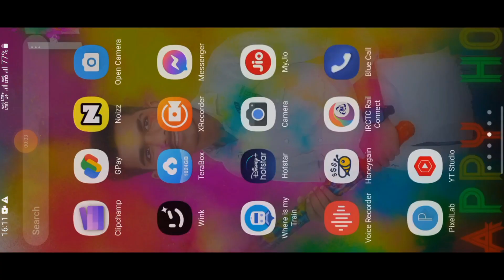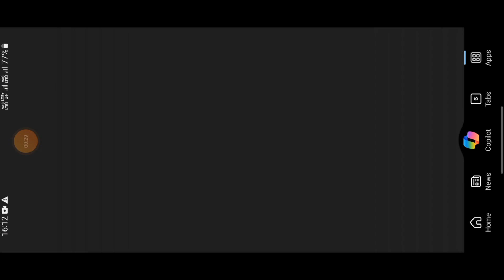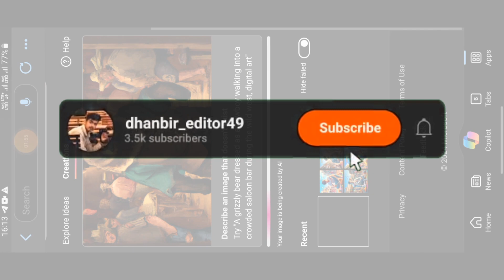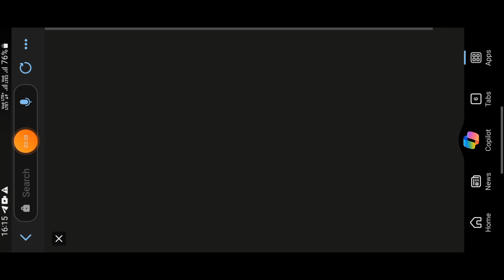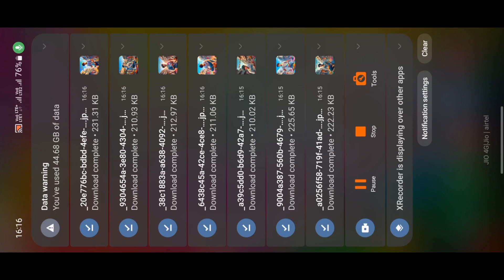AI Holi Photo Editing Tutorial With Name 😍 || Special Holi 🔥 Bing 😀 Name Wali AI Photo Kese Banaye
AI Holi Photo Editing Tutorial With Name 😍 || Just On Click 🔥 Bing 😀 Name Wali AI Photo Kese Banaye

Hello Guys,
       My name is Dhanbir Kumar Maurya and i am a full time YouTuber.

📸Photo Editing,  Instagram New Trending Reels Editing, Viral Video Editing, Video Editing, All Photo And Mobile Video Editing,  Karwana Hai To DM Karo 👆👍

♛♡➢ Photo Ke liye Text 👇 copy 👇

A 18 year old Indian boy playing Holi and celebrating India festival holi with background of blue sky in Indian Street
and wearingt shirt with name “DHANBIR” on it, by the way childrens are playingaround, some children also playing holi, and some uncles drinking tea at a shop. also a text writtenHappy Holi at top, 3D art paintingrealistic photo with high resolution.

                           𝐃𝐇𝐀𝐍𝐁𝐈𝐑 🚩𝐌𝐀𝐔𝐑𝐘𝐀

ai holi photo kese banaye
ai photo name Wali photo editing
Name Wali photo editing